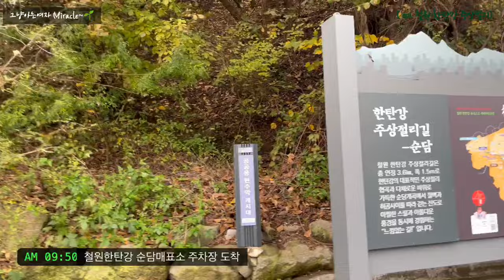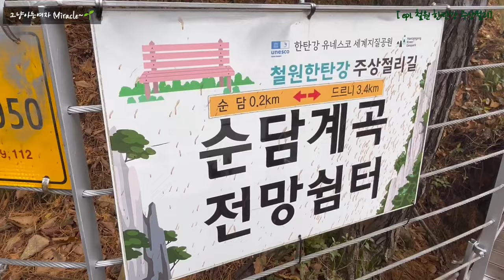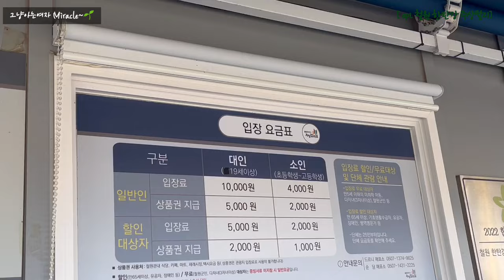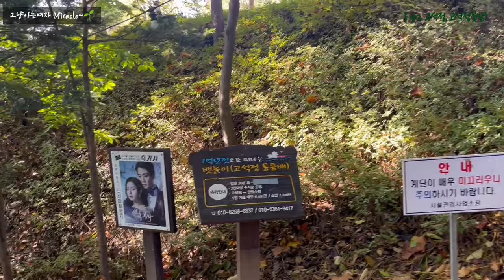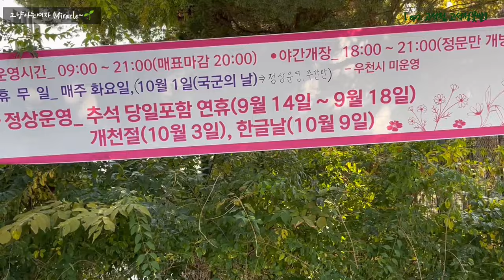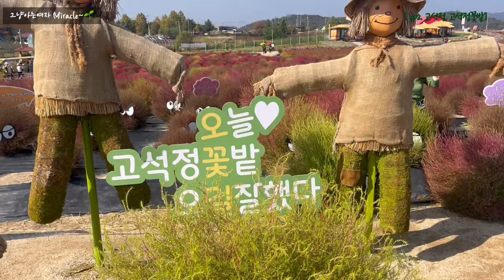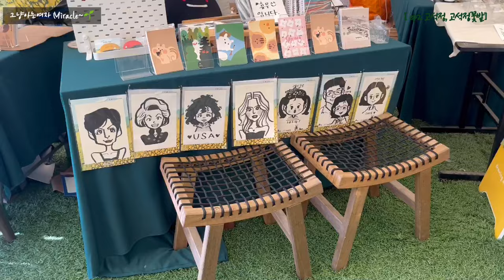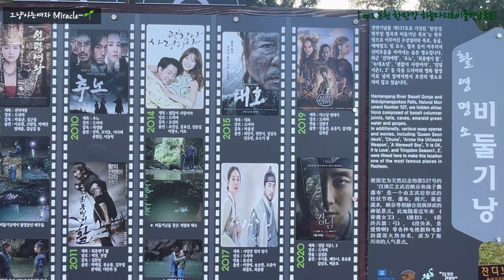국내여행지추천❤ 철원 여행필수코스 가볼만한곳 베스트 대한민국최고 잔도길 한탄강 주상절리길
(내돈내산입니다😁)

1:18 투어버스 시작
 1:37 잠시 남양주휴게소
 2:41 철원한탄강 주상절리 도착
           (순담매표소)
10:58 드르니매표소
12:10 로봇커피는 처음이야
12:57 고석정
15:10 고석정 꽃밭
25:49 포천한탄강 하늘다리
26:50 비둘기낭폭포
28:12 다시 수원으로